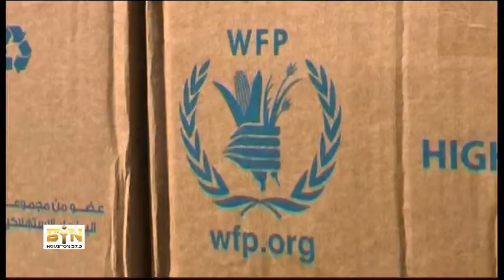2147WD PHILIPPINES-TYPHOON AID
2147WD PHILIPPINES-TYPHOON AID